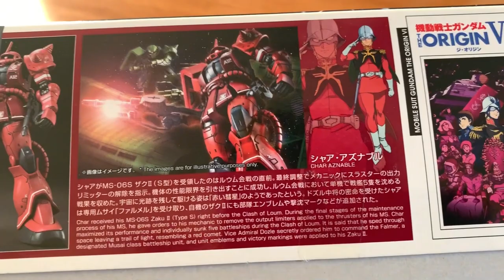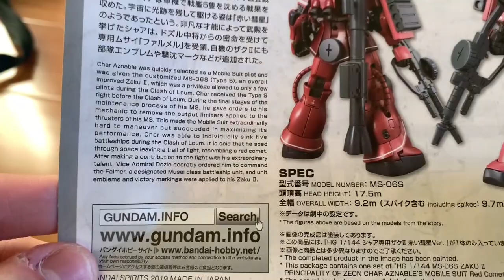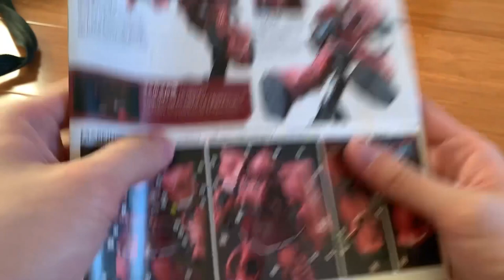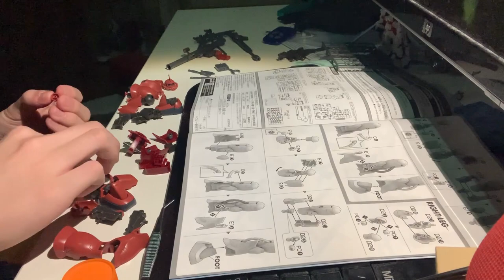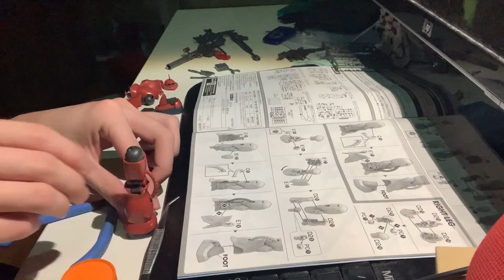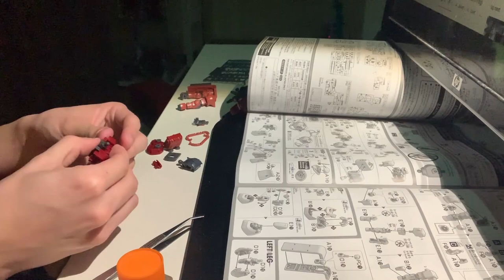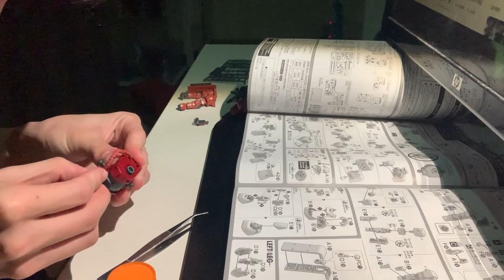[REVIEW] HGGTO 1/144 Char's Zaku II (Red Comet Ver.)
Credit: GundamInfo
Anime: Mobile Suit Gundam The Origin

0:00 Intro
0:12 Unboxing
4:40 Time Lapse Build
7:06 Review

Char's Zaku II:

With the data of the MS - 05S Char's Zaku I, combined with the upgraded version of the MS-06F Zaku II, which is MS-06S. The result to be the this Zaku II, painted in red and easily identify to be Char Aznable's unit. During the limiters on the Mobile Suit were removed by the order of Char, the MS is faster than others but more risky. The impression of the MS moving so fast and the nickname was created - red comet

Weapons:

Heat Hawk: An axe-shaped weapon that is a close combat weapon, the blade can super-heated itself and cut through armors. Stored on the skirt armor when not in use

Anti-Ship Rifle: A sniper rifle that customized to use against battleships, it discharges specialized rounds at a high initial velocity, which can split into sub-munitions after penetrating a warship's armor, destroying it from within

Chest Vulcan: A pair of fixed armament mounted in the chest, mostly use to shoot small vehicles or incoming missiles, based on their fast fire rate

MS Bazooka: A large bazooka that mainly used for anti-ship combat, stored on the backpack's weapon latch when not in use, it can hold three shells in the magazine near the back

Shoulder Shield: Mounted on the right shoulder, two spare magazines of the bazooka can be equipped on, it did well against blocking physical attacks because of the shock absorption materials

120mm Machine Gun: Standard weapon of the Zaku type MS, spare magazines can be stored on the back skirt or side skirt, there are 100 rounds in each magazine

MS Built: HGGTO 1/144 Char's Zaku II (Red Comet Ver.)
Built Time: 16 Hours
Edit Time: 3 Hours